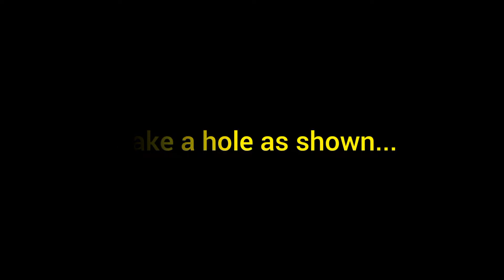How to make a wood gun || Index Media